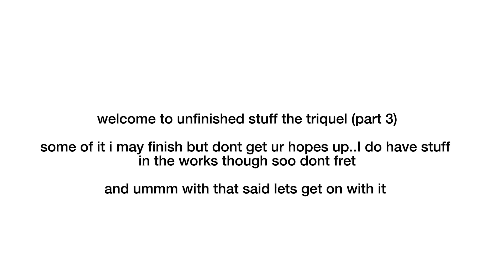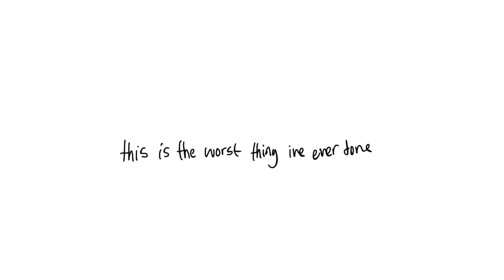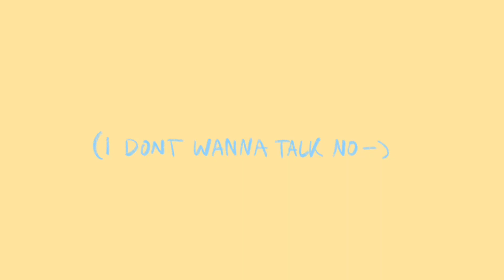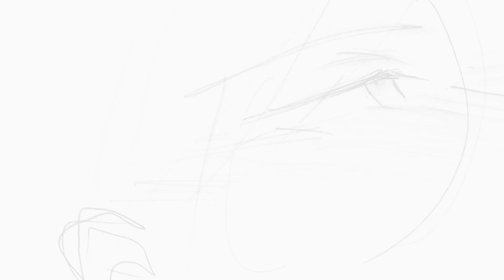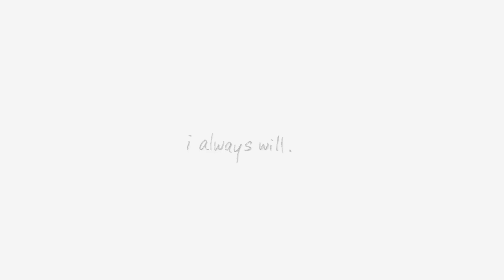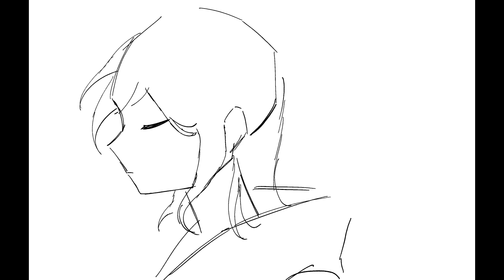unfinished works 3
hi umm theres not much in this one LAWL ivebeen so busy and suffeirng from burnout this month the art simply wasnt arting for awhile soo a lot of these are old BUT i still like some of them…im talking about the briori ones i will try to finish those 🫶
However i do have a thing in the works and its been sitting here for like a month now lmfao ill get it done though

now i need to tend to other things…gootby my friend